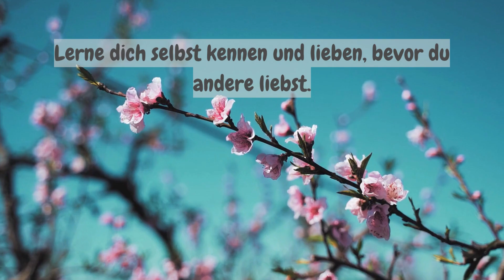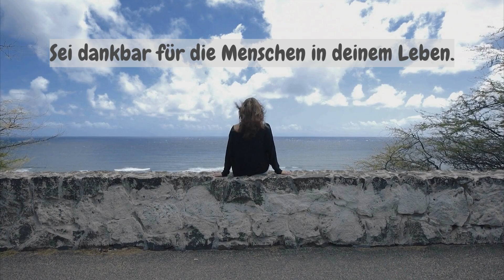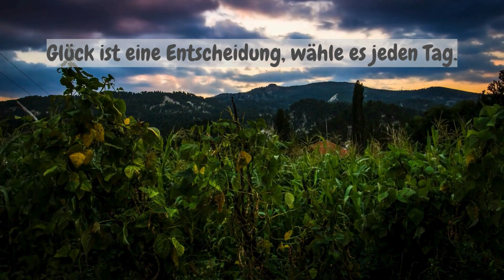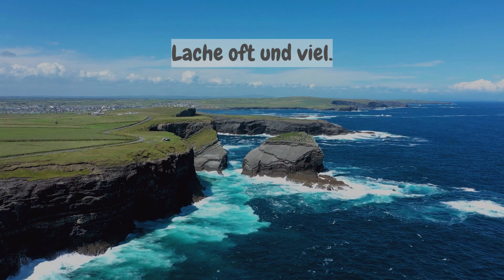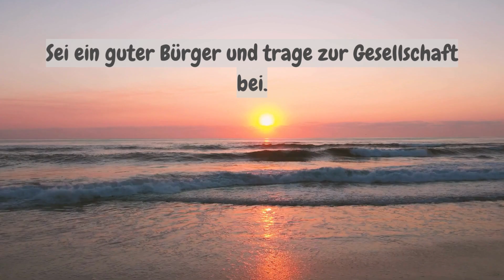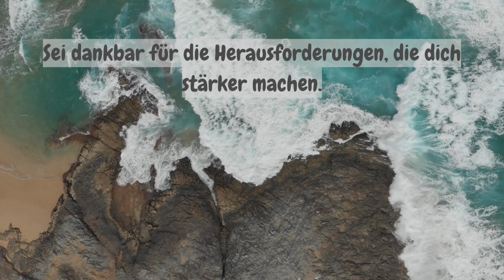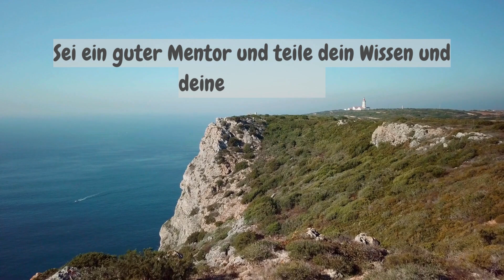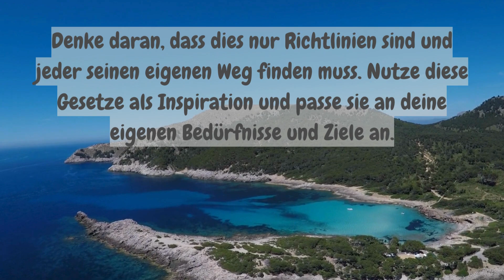100 Weisheiten des Lebens, damit du dein Leben nicht so vermasselst wie ich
100 Weisheiten des Lebens: Dein ultimativer Leitfaden für ein erfülltes Leben

Fühlst du dich manchmal verloren oder festgefahren im Leben? Hast du das Gefühl, dass du dein volles Potenzial nicht ausschöpfst?

In diesem Video enthülle ich dir 100 lebensverändernde Weisheiten, die dir helfen werden, dein Leben in die Hand zu nehmen und ein erfülltes, glückliches und erfolgreiches Leben zu führen.

Egal, ob du nach persönlichem Wachstum, beruflichem Erfolg, finanzieller Freiheit oder einfach nur nach mehr Glück im Leben strebst – diese Gesetze werden dir den Weg weisen.

Lass dich inspirieren und entdecke, wie du dein Leben nicht so vermasselst wie ich!